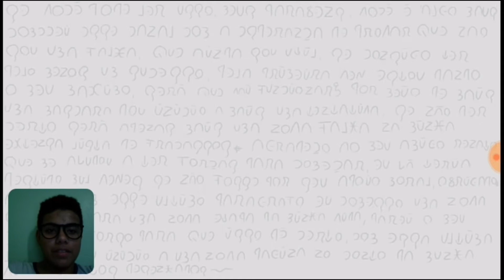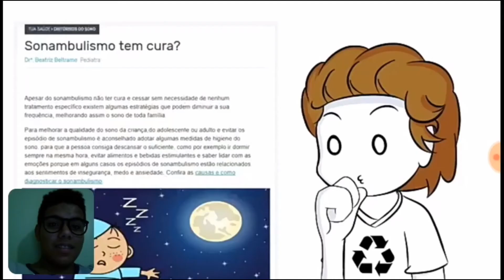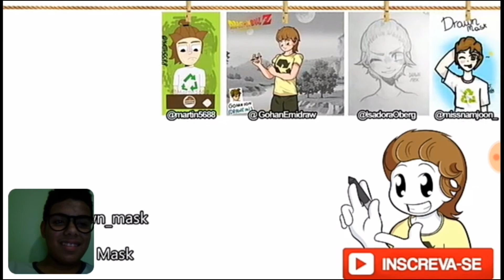REACT A HISTÓRIA DO SONÂMBULISMO | Drawn Mask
É um react falando sobre o quê é SONÂMBULISMO do canal "Drawn Mask".